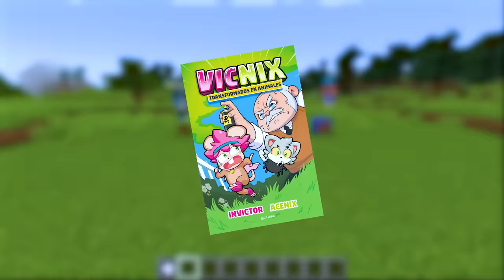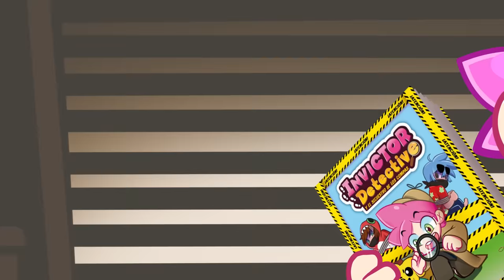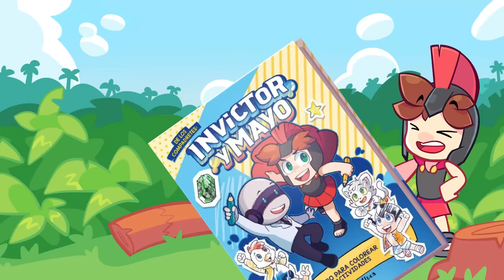¿Puedes ENCONTRAR MI BASE SECRETA en Minecraft?